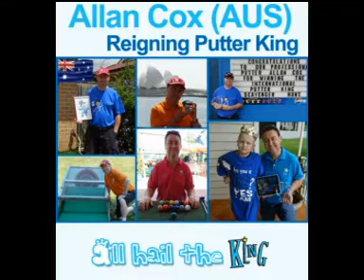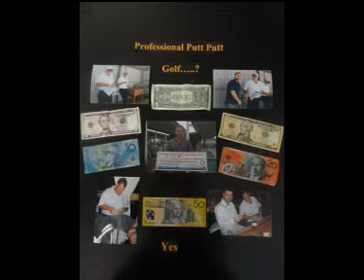A couple of different ways to make the ace on hole 14. Inspired by a PGA Pro. Thanks Nick.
On the PKSH2 task tour, a couple of aces. Down under style. With some inspiration from the broomstick putter! Plus a broom that makes a special appearance, and an ace out of the garden!